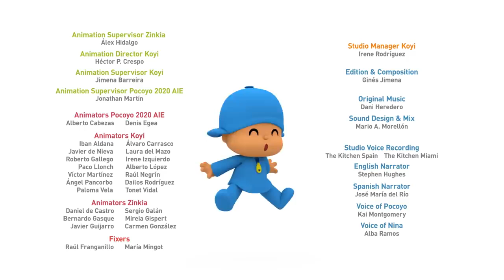POCOYO IN ENGLISH - 📖The Colouring Book📖(S4EP32)FULL EPISODE | CARTOONS FOR KIDS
Season 4 - Episode 32 - Synopsis:Pocoyo is reading a book about colors, where the color of every thing changes into the same color the book's showing. However as Elly & Pato came in, they later started fighting over the book where it got more worst.